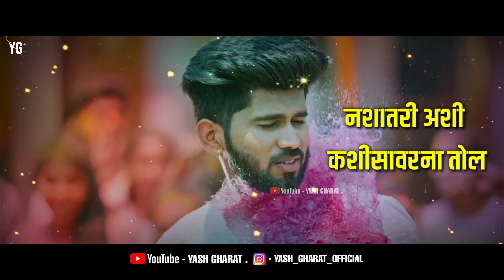Isaq Jhala Ra | Full Screen Whatsapp Status | Vishal Phale | Sampurna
Edit by Yash Gharat

Priyanka Barve | Sujit-Viraj isaqjhalra​ vishalphale​ sampurnasarkar​ priyankabarve​ Marathi Love Song marathiromanticsong​marathisong​ aceproduction​ prashantnakti​ Isak Jhal Ra Song WhatsApp Status, Isaq Jhal Ra Song WhatsApp Status, Isaq Jhal ra Lyical Video Status, Isaq Jhala Ra Lyrics, Isaq Jhal Re Sing WhatsApp Status, Vishal Phale Isaq Jhal Ra Status, Marathi Love Song Whatsapp Status, Marathi Romantic Song WhatsApp Status, Isaq Jhal ra Marathi Love Song Status